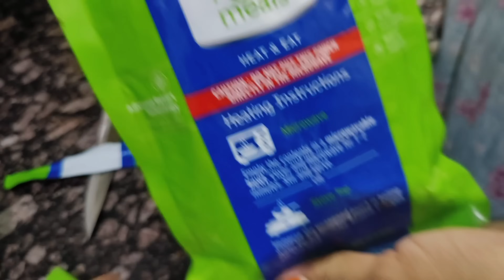3 টে দিন দারুন কাটলো,, আজ মা বানালো ভুনা খিচুড়ি আর আমি বানালাম ডিম, মটন, আর ইলিশ ভাজা।।